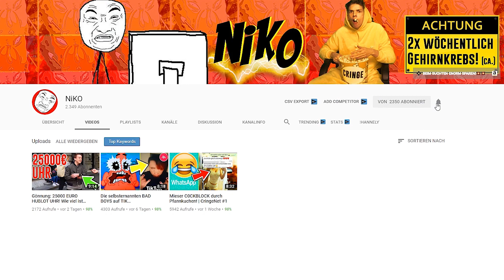EZRA in EPISODE 9 und NEUE SCHAUSPIELERIN GELEAKED | Flashy's Talk #2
EZRA in EPISODE 9 und NEUE SCHAUSPIELERIN GELEAKED
💥ALLE MÖGLICHEN SPIELE DEUTLICH GÜNSTIGER BEI INSTANT GAMING (Werbung):
Mein Mikrofon:
Meine Grafikkarte:
Mein Headset:
Meine Webcam:
Mein Greenscreen:
Meine Beleuchtung:
Meine Kamera:
Mein Stativ:
Mein On-Kamera Mikrofon:
Mein Gaming-Stuhl:
Mein Schnittprogramm:
Weitere Star Wars Videos:
STAR WARS: Leias Superwaffe der WARHAMMER für Episode 9?